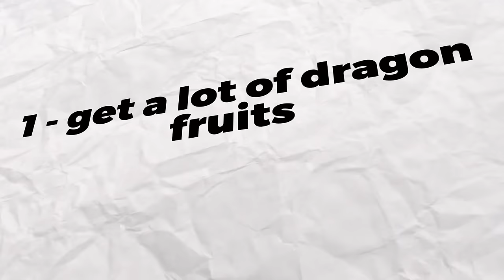Trolling NOOBS With The NEW DRAGON REWORK.. (Blox Fruits)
Today, I Trolled NOOBS With NEW DRAGON REWORK in blox fruits. Make sure you watch the whole video to find out what happens.

--Socials--